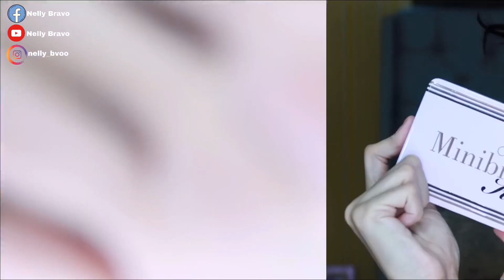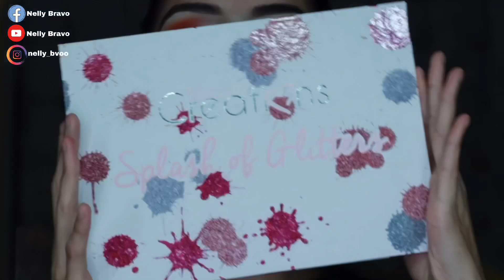LOOK DE MAQUILLAJE NARANJA 🍊 |recreación